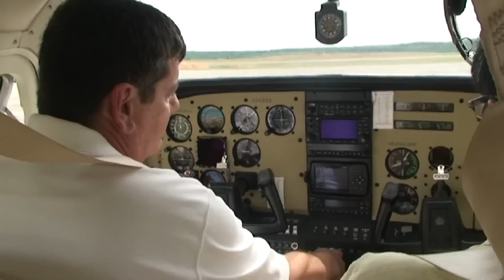A Private Pilot's Weekend Morning - Part 1, by WOA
A typical weekend for a private pilot in Asia.